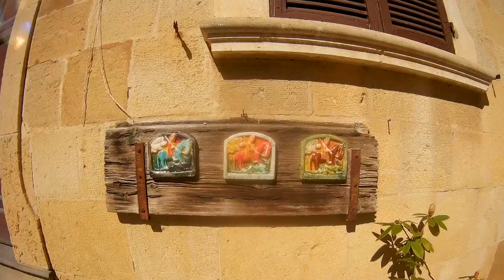VIGOLENO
ᗪESPᒪIÉGᗩᗰE ↓
Vigoleno es una fracción del municipio de Vernasca, en la provincia de Piacenza.
Destaca por la elegancia de sus formas y por el sistema defensivo. Certificado entre los pueblos más bellos de Italia y Bandera Naranja por el Touring Club Italiano y un ejemplo de la lógica de la vivienda medieval.
Desde la plaza principal, donde se encuentra la fuente del siglo XVI, se llega a la iglesia románica de San Giorgio, de la segunda mitad del siglo XII.
¡Sorpresa al pensar que la iglesia estaba cerrada y descubrir que no!
Aún sin haber encontrado dónde encender las luces, disfruté muchísimo de los frescos.
Ventaja de visitarlo un lunes de marzo: ni rastro de turistas.
Desventaja: el castillo estaba cerrado. Y es que todo no se puede :-)

Podrás leer:
🔹Buscando los siete secretos de Bolonia: ¿Pero dónde demonios están las flechas?
🔹El Teatro Anatómico; "Chinos e italianos, primos hermanos"
🔹Palazzo Poggi: Despellejados, fetos, pinturas, geografía y más.
🔹Apuntes de Bolonia: "Bologna la Dotta, la Grassa, la Rossa"